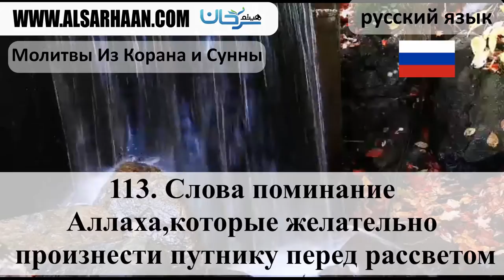113 Слова поминание Аллаха,которые желательно произнести путнику перед рассветом